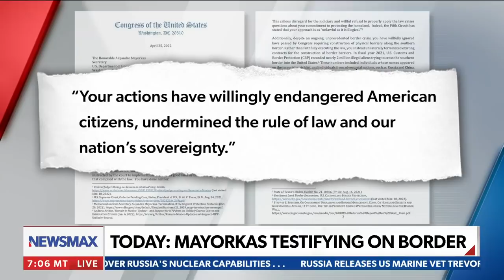Mayorkas set to testify on the border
US Secretary of Homeland Security Alejandro Mayorkas is scheduled to testify on the border, on Wednesday.